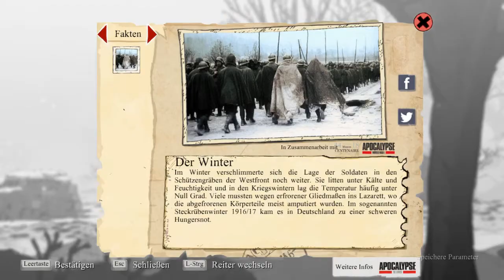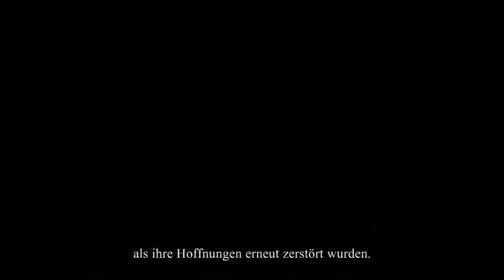Let's Play Valiant Hearts: The Great War 14: Karl der Kostümwandler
Wir schlüpfen mit Karl in gleich mehrere Kostüme, die wir geschickt wechseln müssen, um gemeinsam mit Anna unseren Weg fortsetzen zu können. Allerdings steht uns dabei auch ein Bosskampf im Weg.